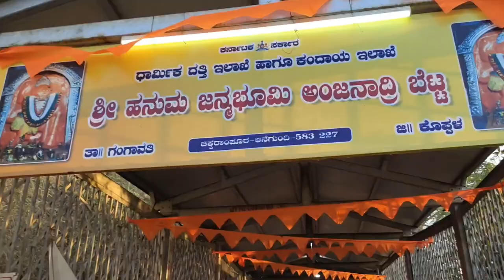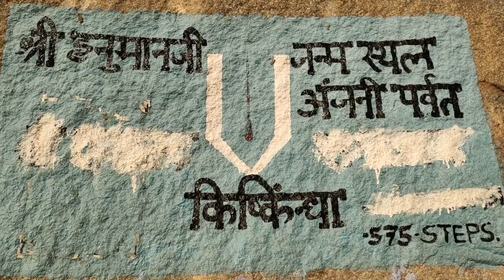కర్ణాటకలో ఆంజనేయ స్వామి పుట్టిన జన్మస్థలం : అంజనాద్రి బెట్ట|Karnataka Tourist Place |Anjanadri Hills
Karnataka Tourist Place
Best Place To Visit Is Anjanadri Betta
Ramasethu stones
Anjanadri Hills Is Best Tourist Place
Sun Rise Is super Here
Best Time to Visit Is Early Morning
Evening SunSet Also Beautiful
Total Steps 575
Lord Hanuman Birth Place Anjanadri Hills
Hope All Of You Love This Video